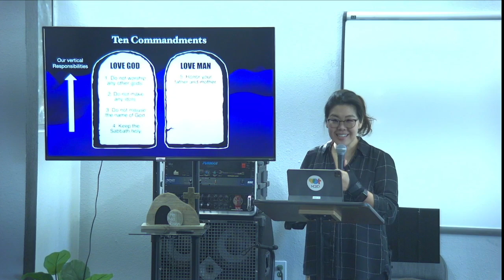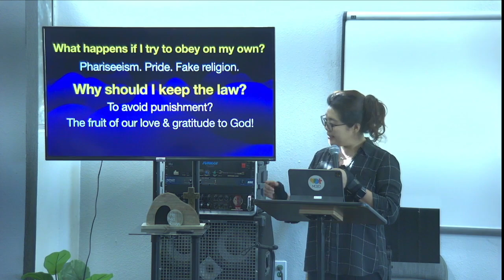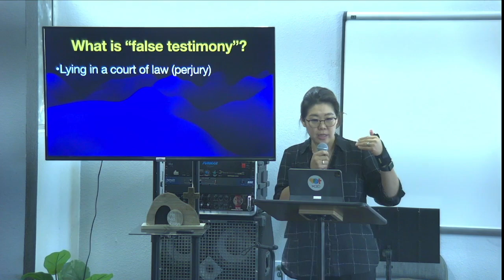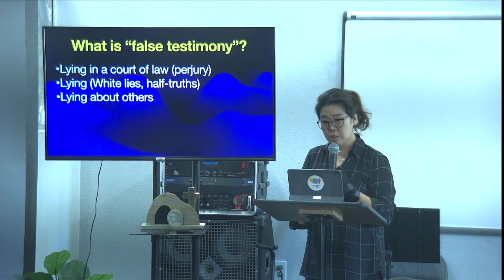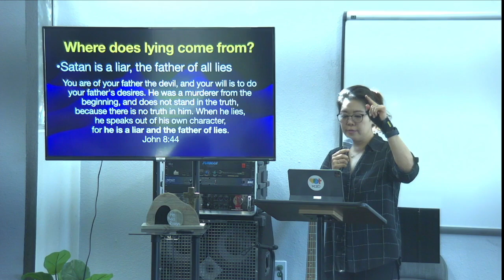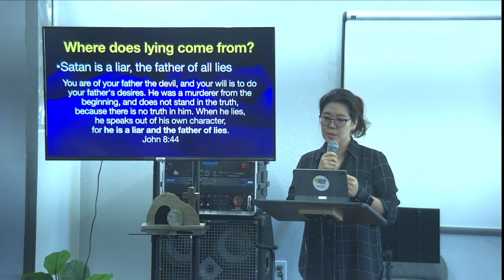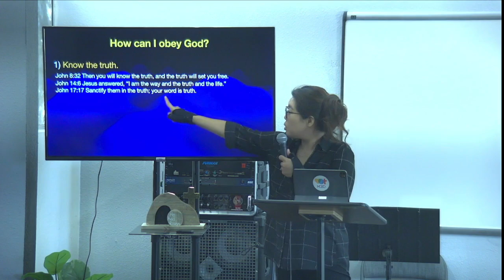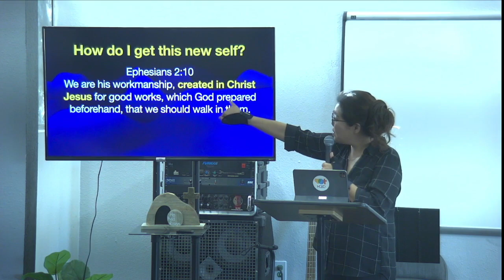20241103 CYG youth message only